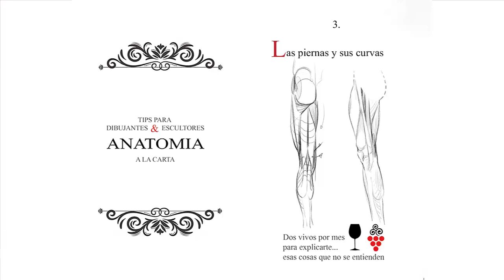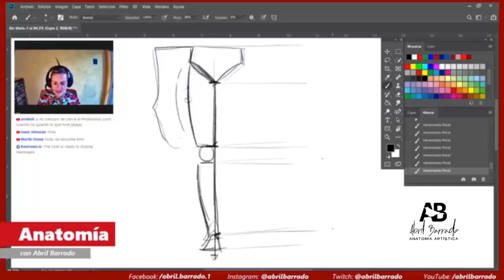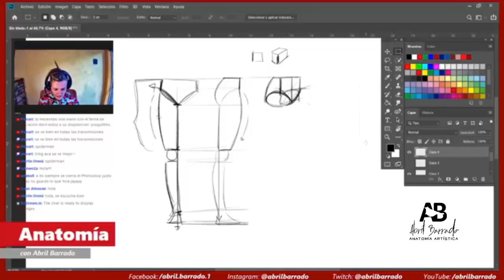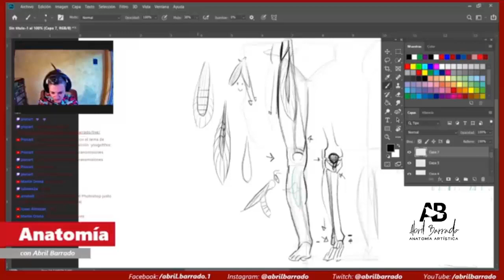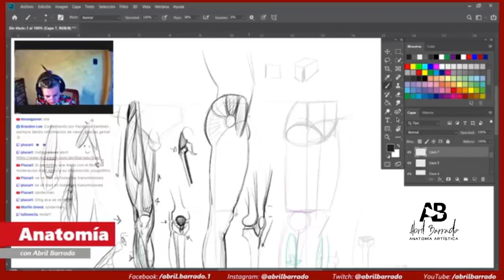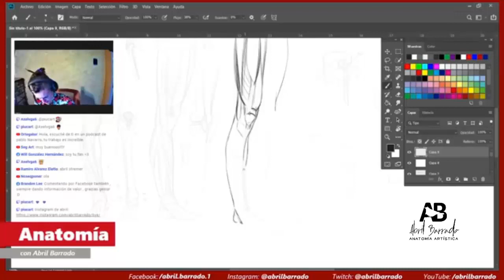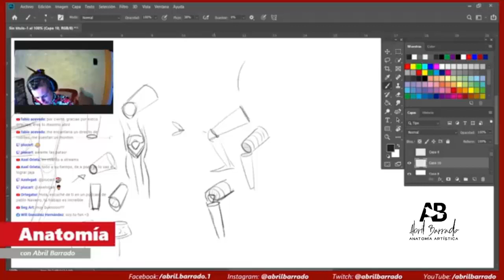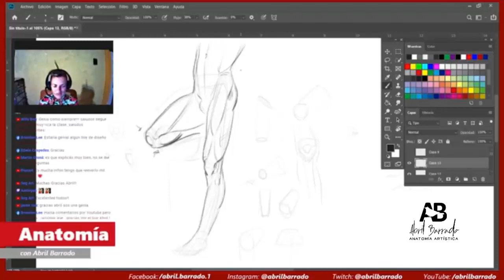Anatomía a la carta 2 piernas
Anatomía a la carta!!

¿Hay algún método sencillo para empezar a dibujarlas o modelarlas?
¿Por qué es tan difícil imaginar diferentes ángulos?
¿Cómo encuentro sus proporcione